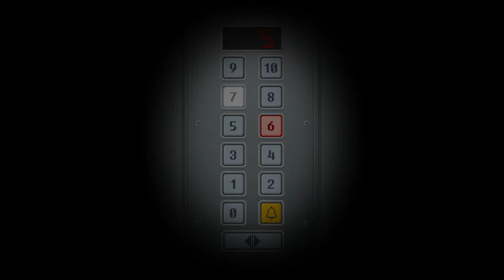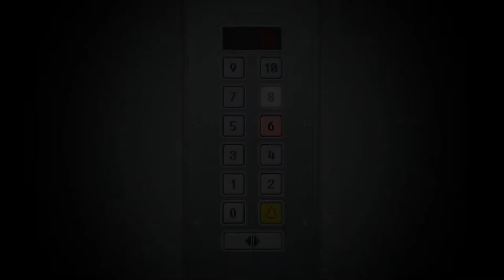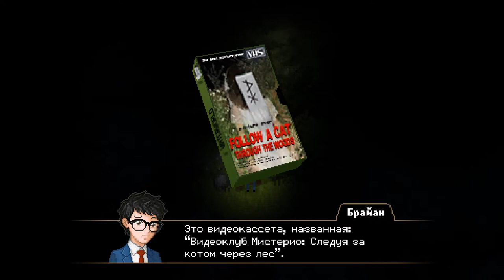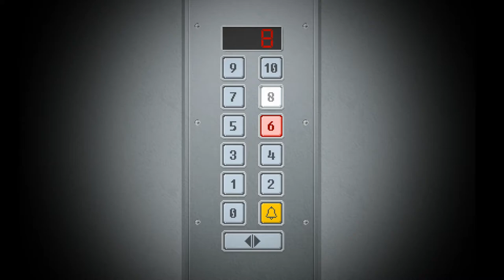МОЛОТ ВЕДЬМ【Yuppie Psycho】#4